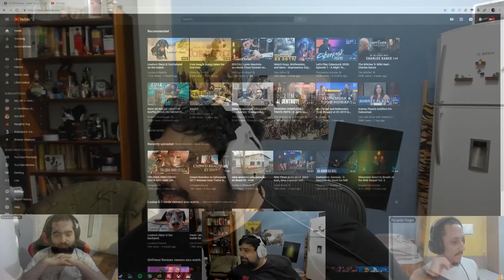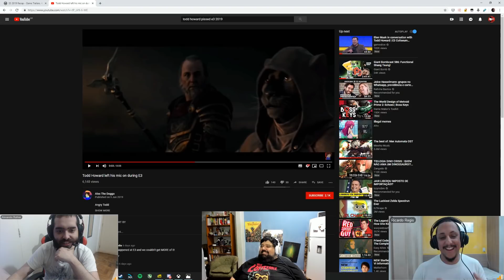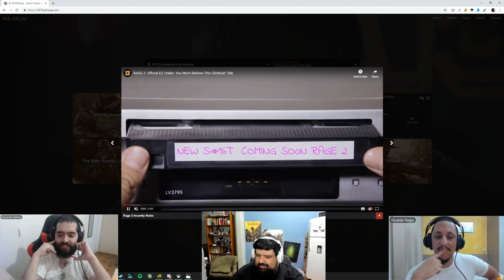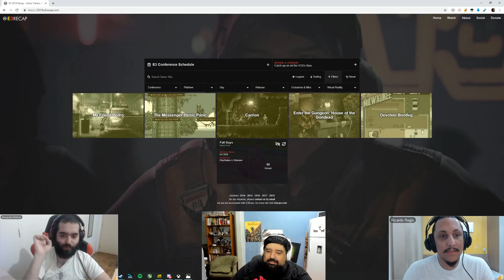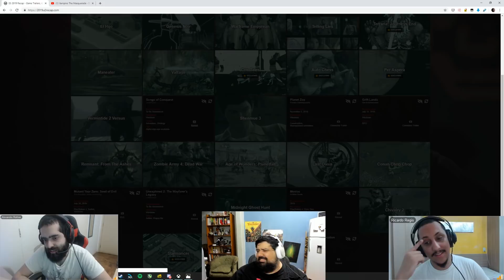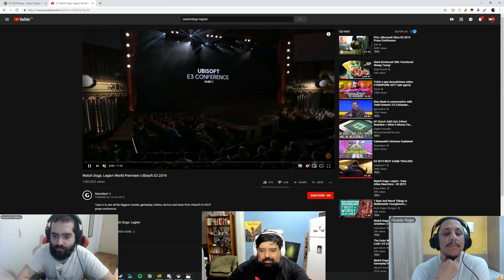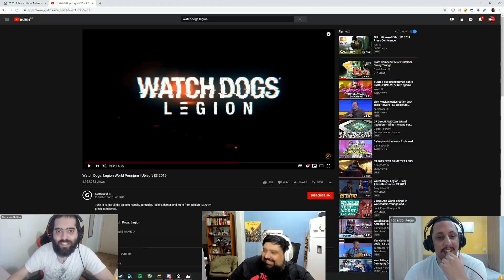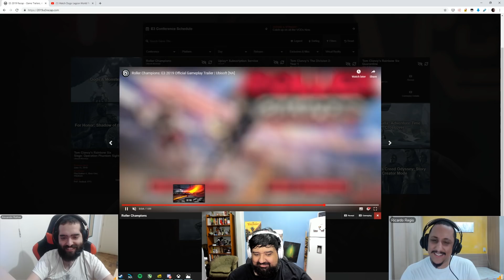PAUSE 121 | BETHESDA, UBISOFT E PC GAMING SHOW NA E3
Conseguimos cobrir quase todas as conferencias da E3. Mas ainda não conseguimos falar da Square Enix e da Nintendo. Ah é claro que a gente falou de Cyberpunk 2077 também.